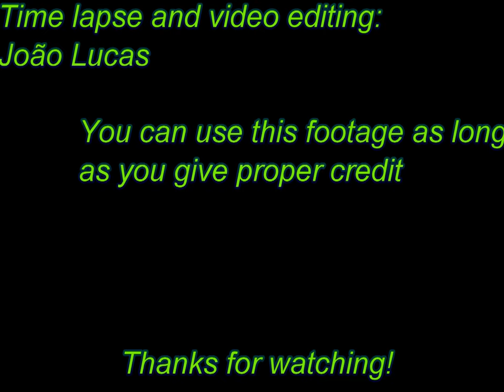Sunset timelapses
A couple of time lapses I did on my beach. These were the first ones I did, so the quality and stability of the shots aren't the best (it was very windy).
I took them with my phone (Samsung Galaxy Ace) and a time lapse able app.